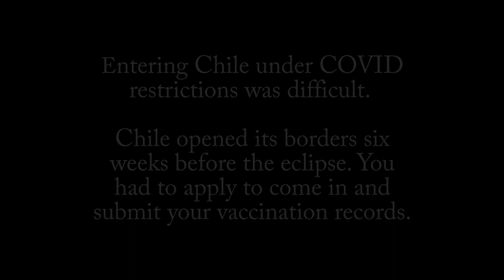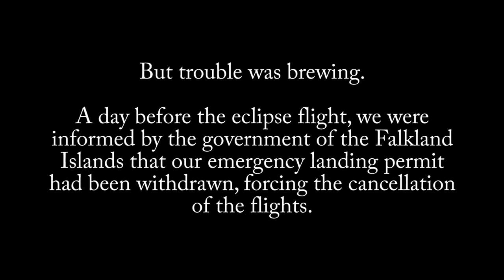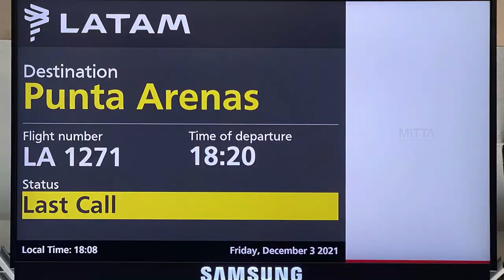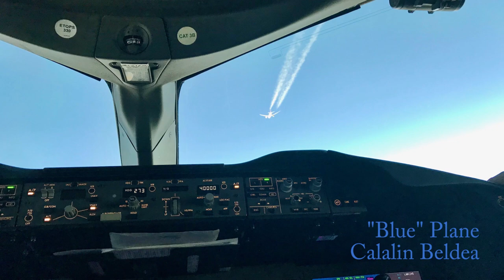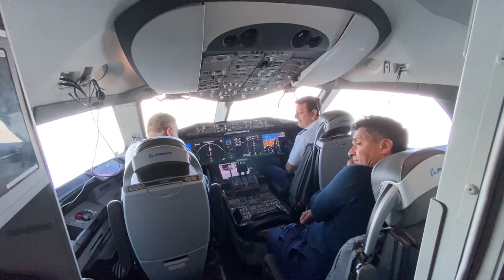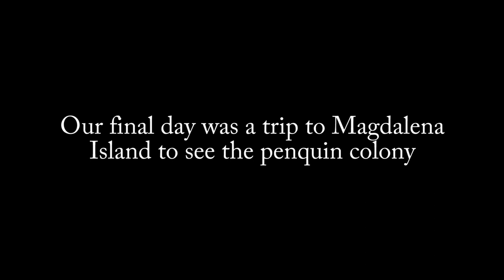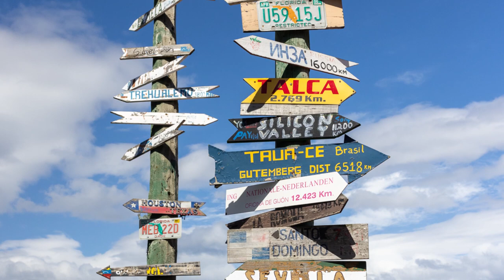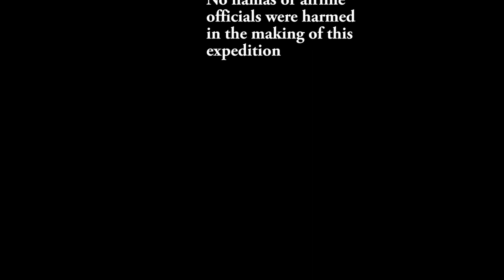2021 Chile Eclipse EFLIGHT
On December 4, 2021, about a hundred eclipse chasers were on two Boeing 787s flying in tandem to see the Total Eclipse of the Sun. Flying out of Punta Arenas, Chile, they intercepted the shadow of the Moon southeast of the Falkland Islands.

The flights were originally chartered Airbus A321s, and almost cancelled a couple of days prior, when the Falkland Islands withdrew permission to act as an emergency landing strip. But the group was able to negotiate with LATAM airlines to instead provide longer range Boeing 787s.

With that obstacle averted, the eclipse chasers took off to see one of the most gorgeous spectacles that nature provides.